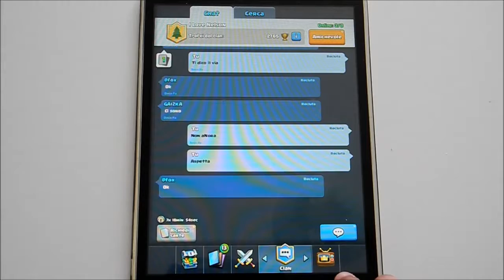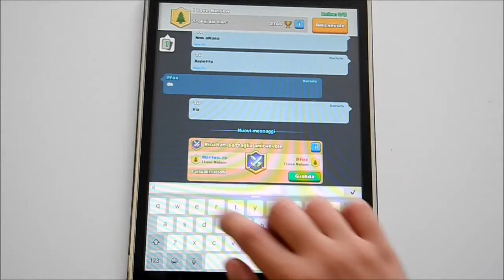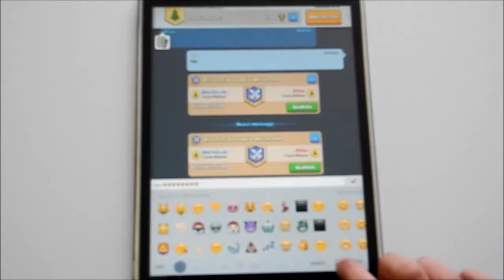Clash Royale (con rayan gamer) annuncio importante